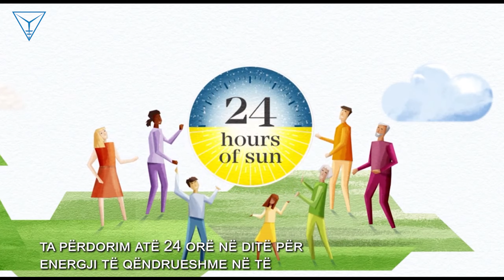Animacion i shikimit tonë 24 orë diell